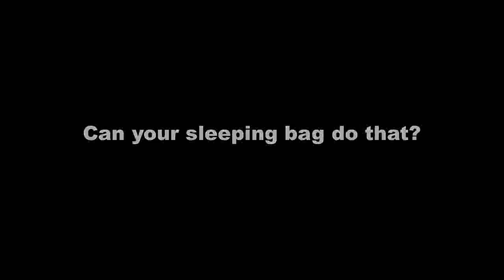Exped Dreamwalker The Movie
UTE DEPOT AS
Norsk importør av merkevarene: EXPED, ORTLIEB, CHILLAZ, TUBUS